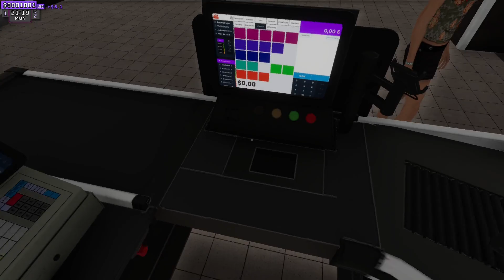Let´s Play Supermarket Together Folge 2 Jetzt Geht Es So Richtig Los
Hallo und Herzlich Willkommen zu meinen neuen Let´s Play Supermarket Together Mit Dabei Balou1988.
Jetzt Geht Es So Richtig Los.
Hier Ist Der Link Zu Balou1988.